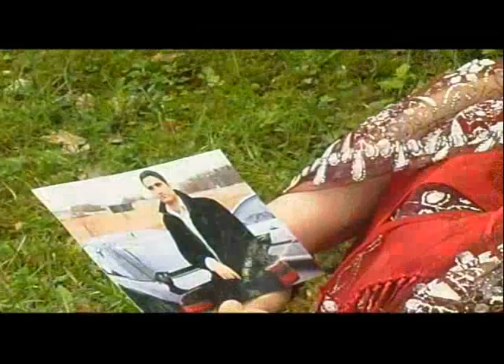kurdish music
kurdish video clip